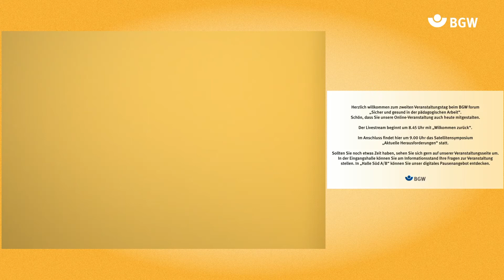Playback-Theater – Willkommen zurück! | BGW forum 2022 | DGS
Moderatorin Dorothea Erl eröffnet stimmungsvoll den zweiten Veranstaltungstag.